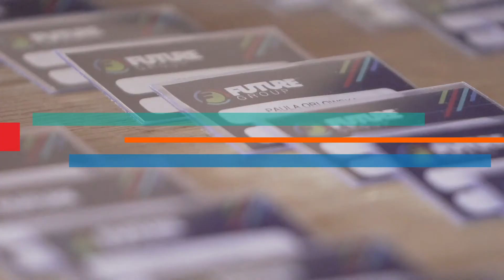Future Group's Winter CPD Event